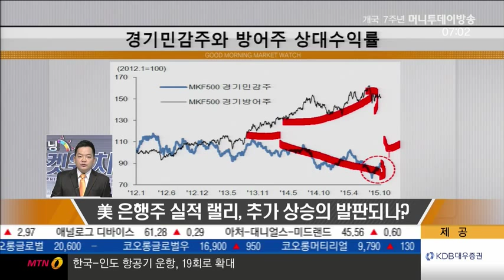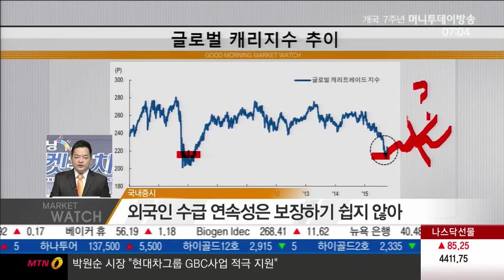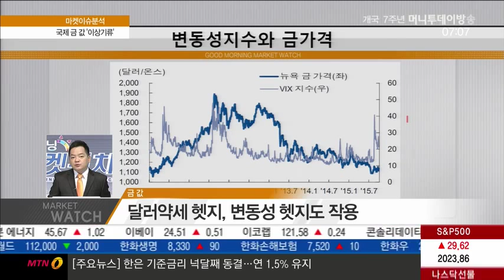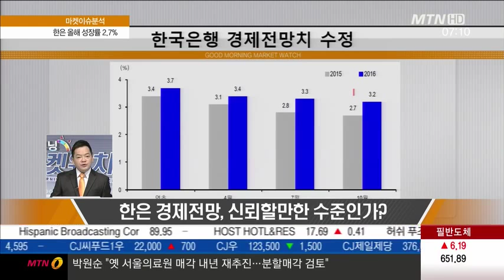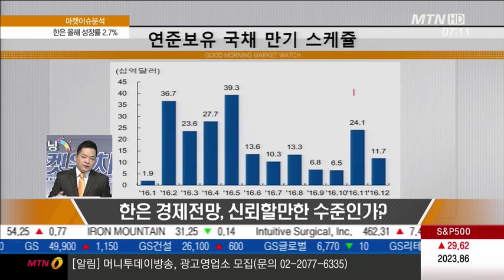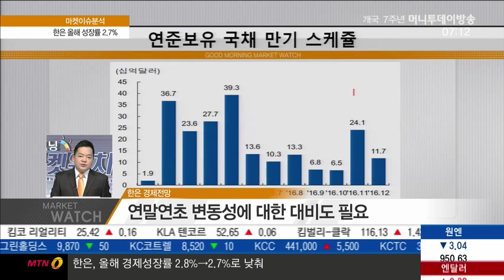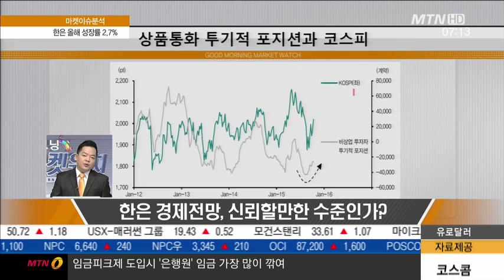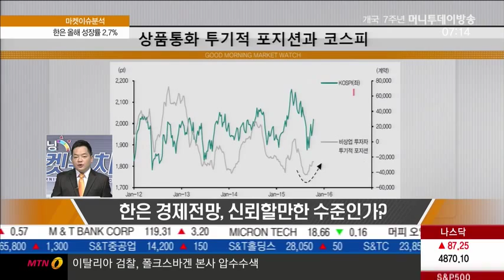美 은행주 실적 랠리, 추가 상승의 발판되나?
Q. 美 은행주 실적 랠리, 추가 상승의 발판되나?

- 악재 선반영이 반등의 근거
- 금리인상 지연으로 수익성 회복 어려울 전망
- 현재 상승 주도권‘경기민감주’
- 추가랠리 방향성은 ‘은행주’보다 ‘고베타주’
-상대수익률 측면서 보면 가능

Q. 금 가격 상승의 의미는?

-달러약세 헷지, 변동성 헷지도 작용
- 변동성 증가 가능성, 스큐지수와 연동
- 본격 랠리는 아직 아냐

Q. 한은 경제전망, 신뢰할만한 수준인가?

-여전히 긍정적 마인드에서 못 벗어나
-연말연초 변동성에 대한 대비도 필요
-투기적 움직임을 보이는 코스피
-저성장 기조를 벗어날 모멘텀 부족
-지수 상승해도 다소 보수적 관점 유지
-가격회복, 랠리의 지속조건 아니야